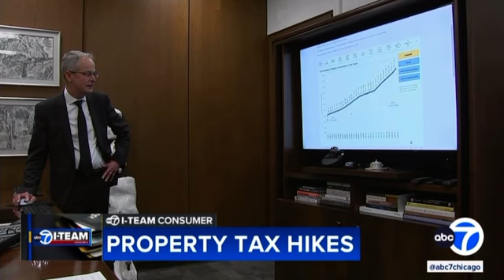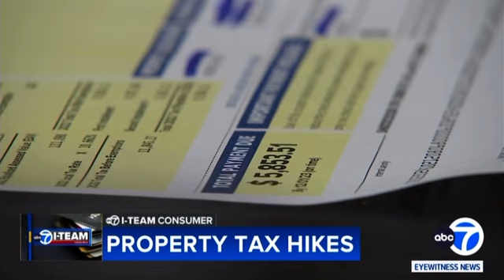Property Tax Hikes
Why your bill may be higher and the areas hit the hardest! @ABC7Chicago